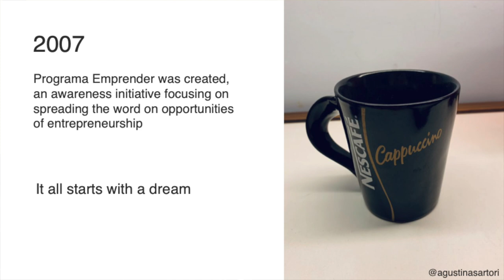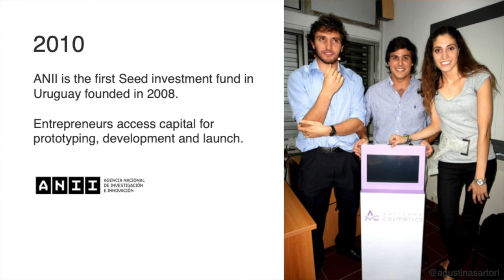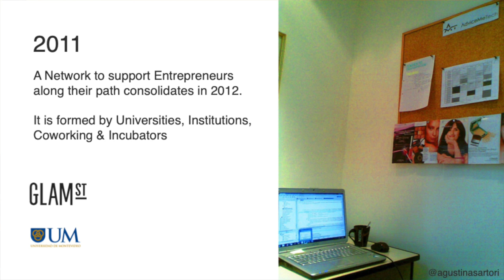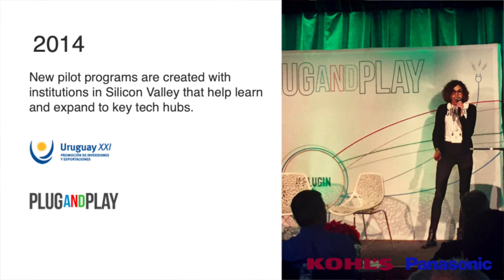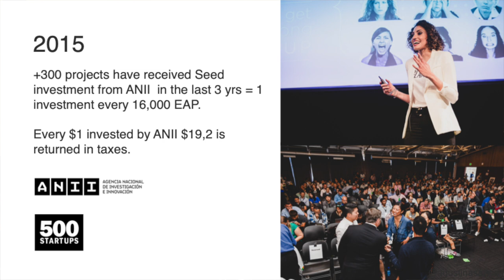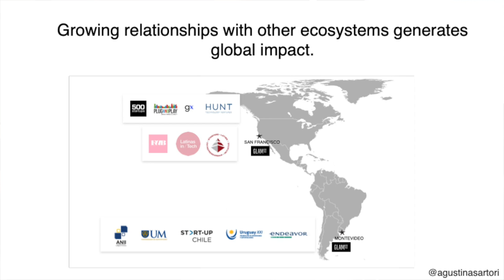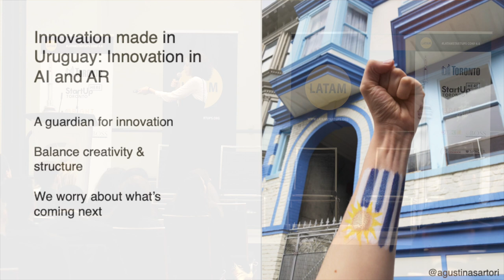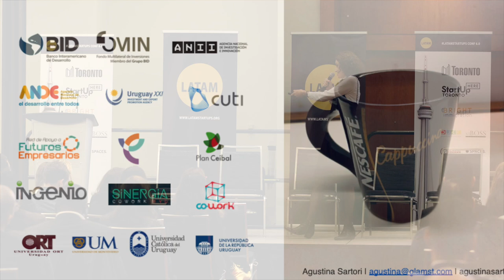The State Of The Startup Ecosystem In Uruguay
Agustina Sartori, CEO at GlamST is presenting during the LatAm Startups Conf 6.0 one of the most important case studies of an Uruguayan company entering to global markets.